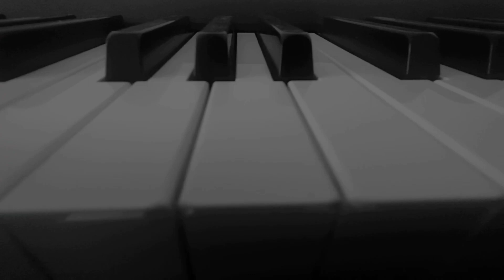Rumus Sederhana Bikin Intro Enak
video ini bahas tentang rumus  sederhana bikin melody intro.

KRISHNA ADITYO MUSIC COURSE

Hubungi Kontak

Online & Offline Music Course

Private & Class

Kursus Musik Inklusif Terasik di Indonesia

Waktu Fleksible sampai jam 11 Malam.

Metode Belajar yang Menyenangkan

Tanpa Batasan Usia

Edukatif  dan ada Banyak Program Belajar.

Anda juga Bisa pesan alat musik piano digital atau keyboard disini lho.

igshid=MzRlODBiNWFlZA==

KRISHNA ADITYO